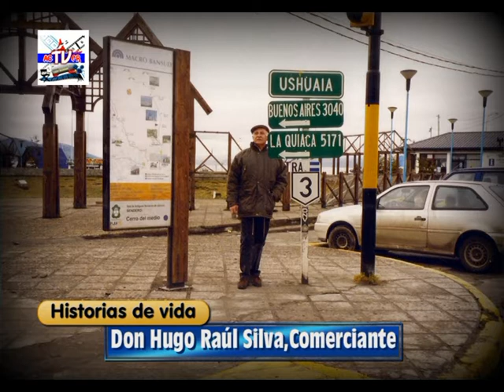nota don hugo silva